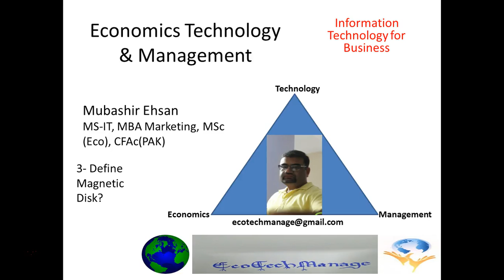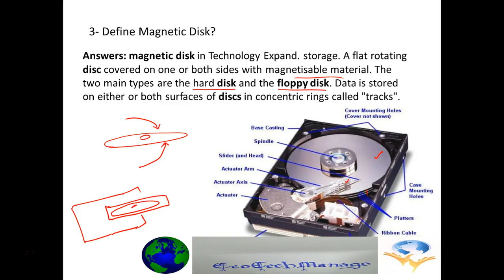SQ3 Magnetic Disk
A Short introduction of Magnetic Disk